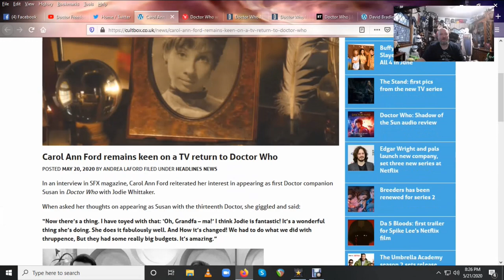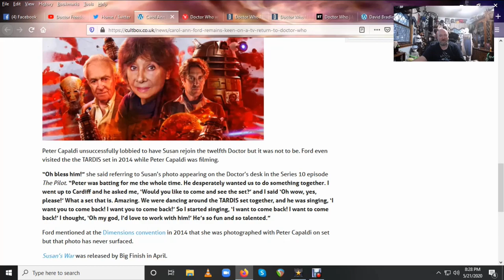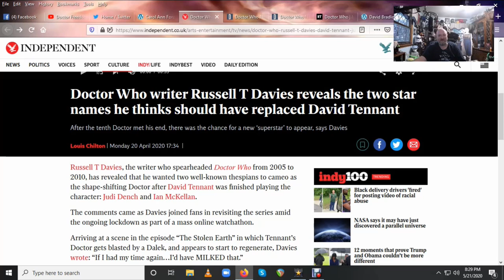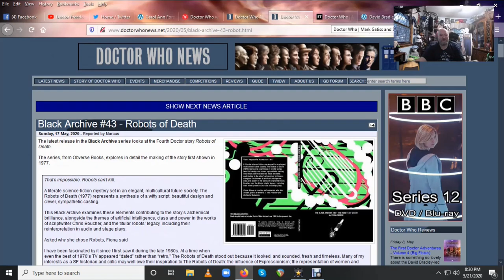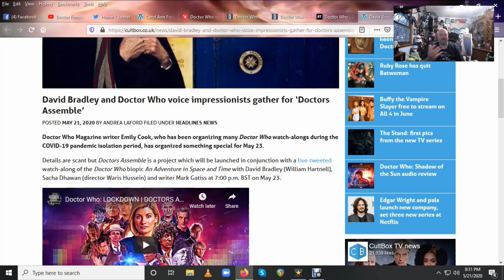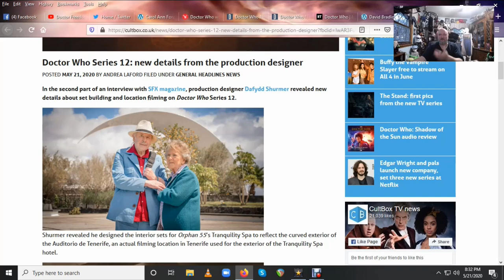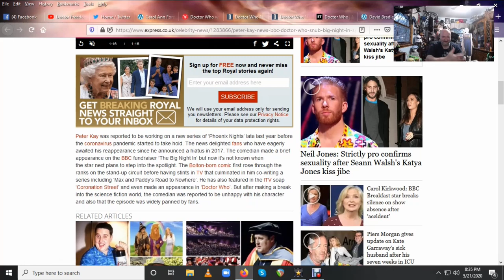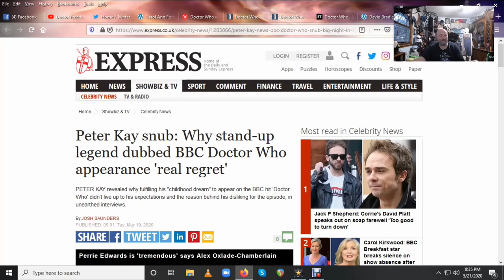DOCTOR WHO NEWS - Carole Ann Ford remains keen on a TV return to Doctor Who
SOURCES:
Carol Ann Ford remains keen on a TV return to Doctor Who

Doctor Who writer Russell T Davies reveals the two star names he thinks should have replaced David Tennant

Mark Gatiss and Sacha Dhawan will join Doctor Who fans for An Adventure in Space and Time watchalong

David Bradley and Doctor Who voice impressionists gather for ‘Doctors Assemble’

Doctor Who Series 12: new details from the production designer

Peter Kay snub: Why stand-up legend dubbed BBC Doctor Who appearance 'real regret'